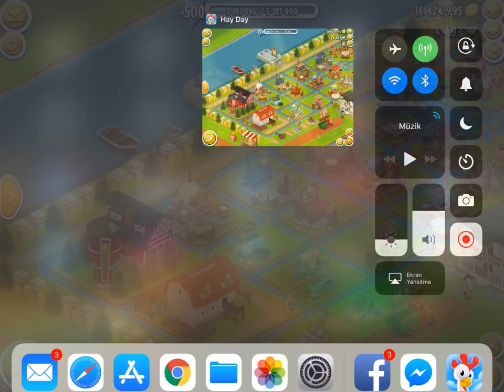Hay day 500 lvl 🇹🇷🛳❤️ 2.100.000 XP